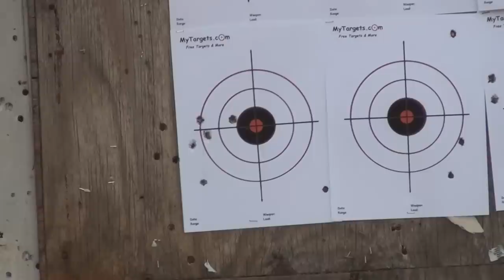Star Model PD .45 ACP alloy frame Pistol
Very cool carry rig for the money. An excellent value, and acceptable carry accuracy for a gun in it's price range. Sadly, they are no longer in production, but I hope to review Bersa's compact .45 ACP soon.